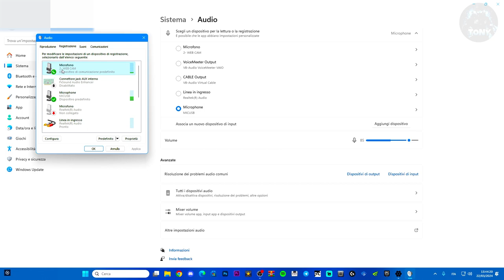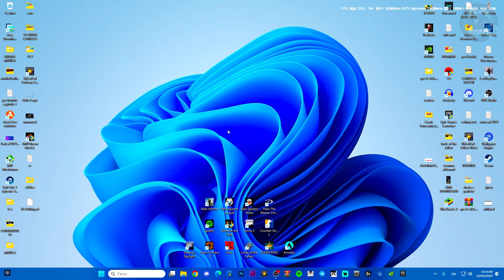Come abilitare o disabilitare il microfono della WEBCAM su PC | TUTORIAL WINDOWS 10 E 11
MIO REFCODE:563685ph1

PC:
MOBO: B450 GAMING PLUS
CPU: R5 3600
GPU: 1660 SUPER
RAM: 16 GB
CASE: 4000D AIRFLOW CASE CORSAIR

VIDEO TUTORIAL
               GAMES---TECH---MICROSOFT